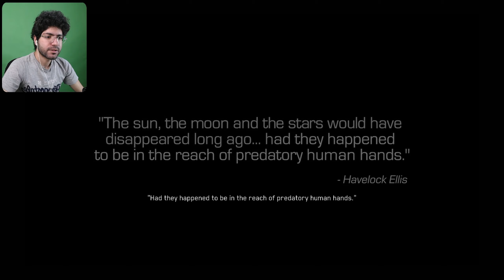Call Of Duty: Infinite Warfare (Specialist) | PART 1 | Rising Threat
Call Of Duty: Infinite Warfare Let's Play on Specialist difficulty which only exists in Infinite Warfare in the franchise

Call Of Duty Infinite Warfare is a first-person shooter video game developed by Infinity Ward and published by Activision. Infinite Warfare delivers three unique game modes: Campaign returns to the gritty, large-scale war roots of the franchise, while boldly looking ahead. Multiplayer delivers the future of warfare, with many new gameplay innovations. And the cooperative Zombies mode takes players on a wild ride through a new storyline with unique gameplay features and mechanics. As the game introduces a new setting, outer space, new gameplay mechanics, such as zero-gravity environments, are included. Players are equipped with a boost pack, and a grappling hook, which allow players to move in these zero-gravity environments easily. As the game is set in space, players can visit different planets, satellites and asteroids in the solar system.

Ethan (E3N):
Meet Ethan, the reliable robotic companion in Call of Duty: Infinite Warfare. As a cutting-edge S.A.R. (Synthetic Automated Robot), Ethan serves as a valuable ally and integral part of your team. With his unwavering loyalty and advanced combat capabilities, Ethan is always by your side, ready to assist in the intense battles across the vast reaches of space. Discover the unique bond between man and machine as you embark on a thrilling journey filled with action and unexpected twists. Get ready to team up with Ethan and unleash his robotic powers in the fight against the Settlement Defense Front!

Chapters:

Intro 00:00
It Begins 01:00
Gameplay 03:02
Admiral Kotch 12:00
Outro 13:40